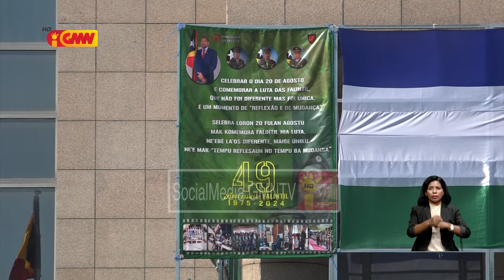Estadu sei kontinua apoia no Valoriza Nafatin Falintil no Familia Falintil sira